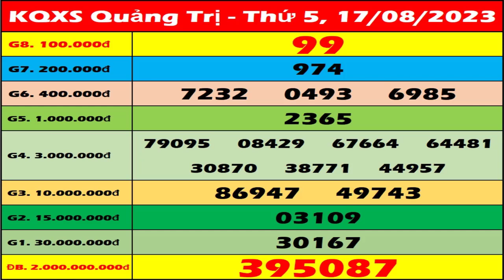Xổ số Quảng Trị ngày 17 Tháng 8 - XSQT - XSQTRI - SXQT | Xổ số kiến thiết Quảng Trị hôm nay